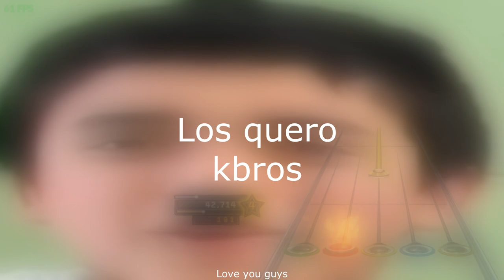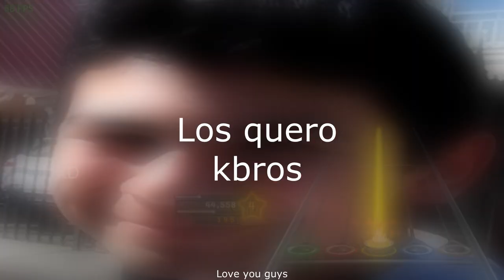El mejor video de fondo?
creo que deberían prohibirme el uso de la cámara